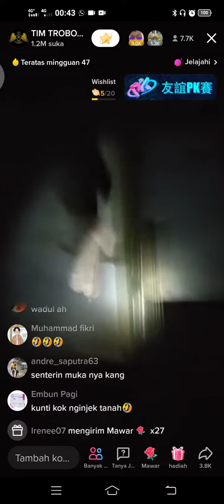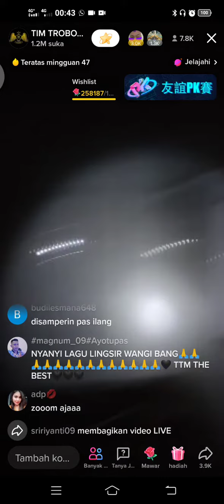seorang nenek bungkuk baju putih menampakan diri di bengkel belanda malang